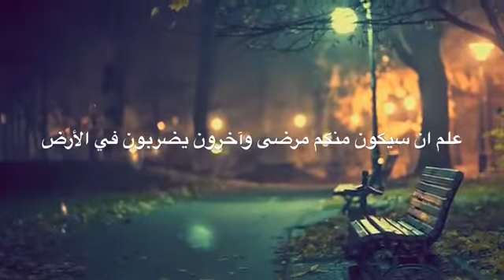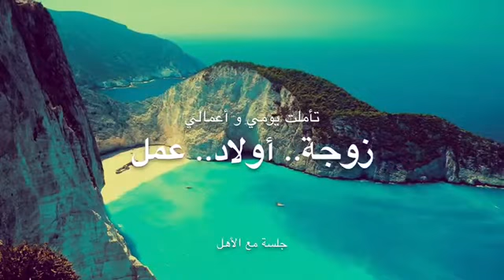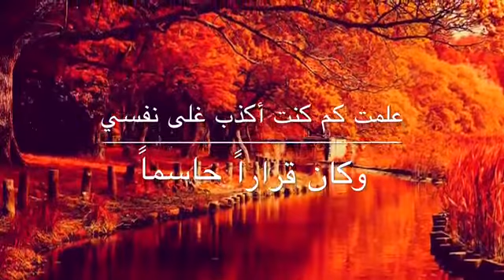اللهم اجعل القرآن ربيع قلوبنا